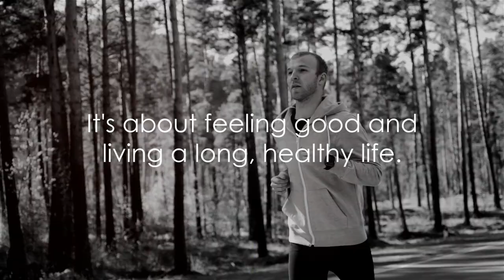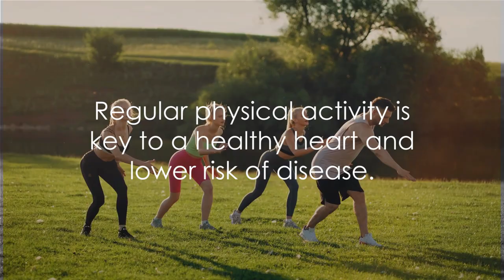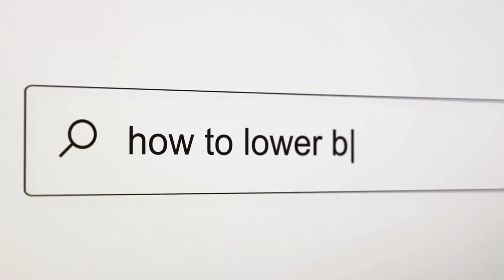Why Every Man Should Exercise Daily (6 Reasons)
In this video: Top 6 Reasons Why Men Should Get Active Daily: Unlock Your Best Self Now | Fitness Food Recipes

Welcome to Fitness Food Recipes, your go-to destination for all things health and wellness! In this empowering video, we're diving deep into the top 6 reasons why men should prioritize daily physical activity to unlock their best selves.

Are you looking to understand the science-backed reasons why men should prioritize daily physical activity? Look no further! In this video, we delve into the research findings of Nuffield Health to break down the compelling reasons why staying active is crucial for men's health. From improved cardiovascular health to enhanced mental well-being, we'll explore all the benefits that regular exercise can offer. Watch till the end to discover how you can incorporate simple yet effective ways to get active in your daily routine.

Regular exercise isn't just about building muscles or shedding pounds-it's about transforming your entire life. From boosting your mood and energy levels to enhancing your longevity and overall well-being, the benefits of staying active are endless.

Join us as we explore the transformative power of daily exercise for men, covering everything from improved mental clarity and stress reduction to enhanced cardiovascular health and disease prevention. Whether you're a fitness enthusiast or just starting your journey towards a healthier lifestyle, this video is packed with valuable insights to help you take charge of your health and fitness.

By incorporating daily physical activity into your routine, you'll not only look and feel better but also experience a newfound sense of confidence and vitality. Say goodbye to sedentary habits and hello to a life filled with strength, vitality, and resilience.

Together, let's embark on a journey towards a healthier, happier you!Fitness

Timestamps:
00:00:00 Introduction
00:00:27 Reason 1 – Reducing the Risk of Heart Disease
00:01:33 Reason 2 – Lowering Cholesterol Levels
00:02:34 Reason 3 – Fighting Hypertension
00:03:36 Reason 4 – Preventing Diabetes
00:04:48 Reason 5 – Combating Erectile Dysfunction
00:05:53 Reason 6 – Improving Mental Health
00:06:48 Conclusion

Top 6 Reasons Why Men Should Get Active Daily: Unlock Your Best Self Now
The Perfect Morning Routine Every Man Should Do
Scientific Daily Routine Every Man Should DO
6 DAILY Habits EVERY Man MUST DO To Succeed
 reasons to exercise,  reasons to exercise, reasons to work out, why men should workout, fitness food recipes